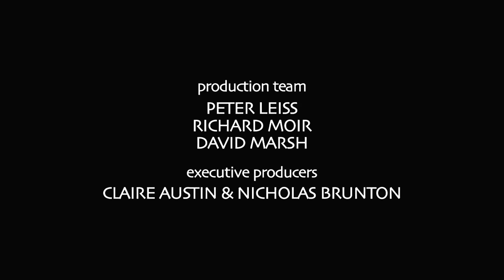8 David Tacey part eight LOVE & THE AUSTRALIAN CHARACTER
David Tacey Associate Professor in Humanities at La Trobe University.
                    Gods & Diseases (2011) is his twelfth published book.

Part one
GODS & BELIEF
6 minutes

Part two
SPIRITUALITY
4 minutes

Part three
DEATH BY LANDSCAPE
6 minutes

Part four
DENIAL & SUFFERING
7 minutes

Part five
ART & SACRIFICE
7 minutes

Part six
RESPONSIBILITY & CREATIVITY
7 minutes

Part seven
LEARNING FROM FIRE
3 minutes

Part eight
LOVE & THE AUSTRALIAN CHARACTER
5 minutes

 Part nine
THE TERROR OF ART
6 minutes

The FIREBALL project the story of Reg Evans, Angela Brunton and Black Saturday.

executive producers
CLAIRE AUSTIN & NICHOLAS BRUNTON

production team
PETER LEISS, RICHARD MOIR & DAVID MARSH